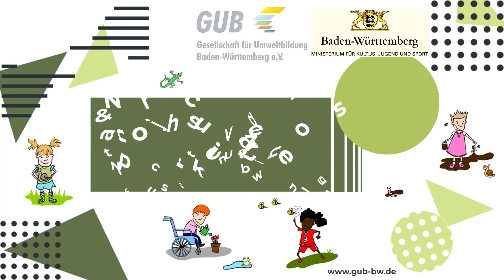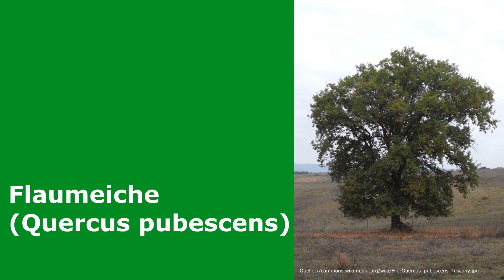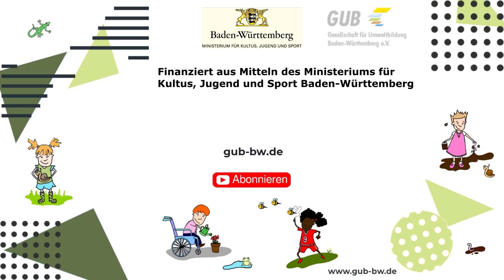Mache mit! Wald im Klimawandel - so wird unser Wald fit für die Zukunft!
Der Klimawandel ist in unseren heimischen Wäldern angekommen. Welche Schäden der Wald durch Trockenheit und steigende Temperaturen erleidet, hat uns Förster Fabian Ernst im ersten Teil dieser Videoreihe eindrücklich gezeigt.
Wie man den Wald trotzdem fit für die Zukunft machen kann, zeigt uns Förster Fabian vom Forstamt Rhein-Neckar-Kreis in diesem Video!

Möchtest du mehr Informationen über unsere heimischen Wälder? Dann schau dir doch mal das Jahresprogramm "Ab in den Wald" des Kreisforstamtes Rhein-Neckar-Kreis an:

Unser Tipp:
Die Landesforstverwaltung  und ForstBW haben tolle Bildungsangebote für Schulklassen:
Unbedingt mal reinschauen!